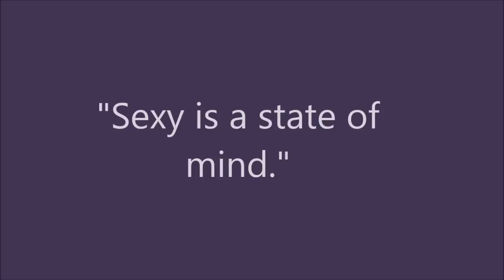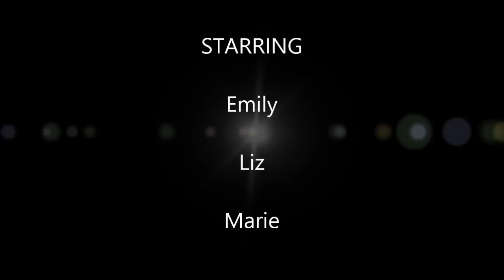Dolphin Dance Exhibition 3/16/13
Dolphin Dance instructors Emily, Liz, and Marie performing at The Point Casino in Kingston, WA Saturday, 3/16/13.